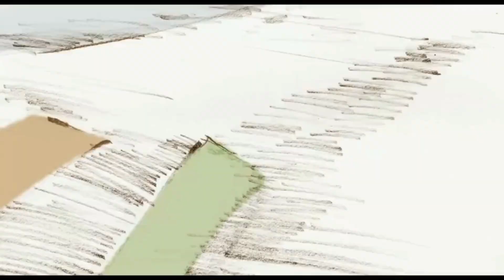橋本 晋治 Shinji Hashimoto | Sakuga 作画 MAD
Song: Run River North - 29